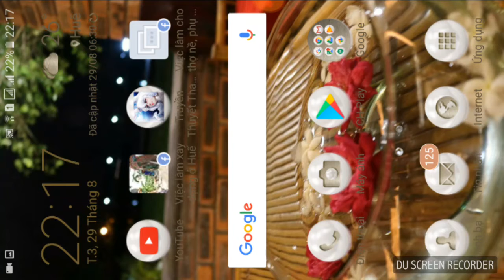Truyền thuyết thanh khâu hồ game mobile_ Tứ Diệp Lâm